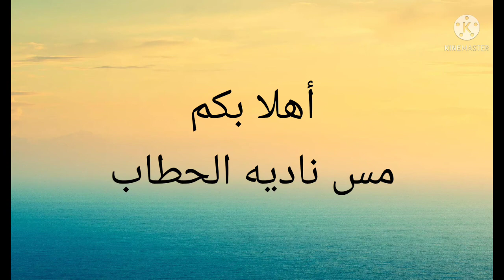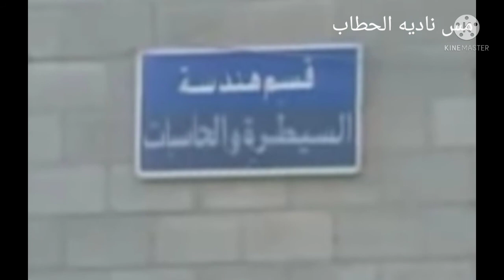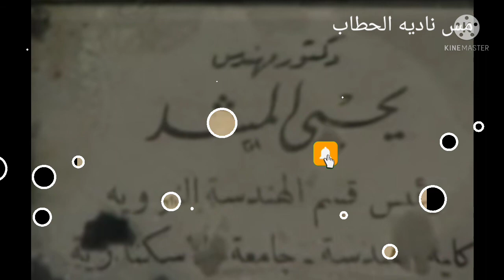لغز_يحي_المشد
لغز يحي المشد العالم المصري الجليل
استاذ جامعى درس في العراق فى الجامعه التكنولوجيه قسم الهندسه الكهربائيه ولد في نبها ١٩٣٢
اختير الى بعثه الدكتوراه ١٩٥٦ ويسبب العدوان الثلاثي على مصر سافر إلى موسكو وقضى بها ست سنوات
تم اغتياله يوم الجمعه ١٣يونيه١٩٨٠
في باريس قبل سفره إلى مصر اغلقت التحقيقات الفرنسية على أن القاتل مجهول
واعترفت اسرائيل والولايات المتحدة الأمريكية باغتيال العالم المصري يحى المشد من خلال فيلم وثائقي عرضته على قناه ديسكفري تحت عنوان (غاره على المفاعل)
رحم الله دكتور يحي المشد
واسكنه فسيح جناته